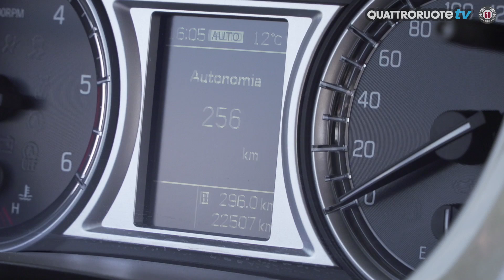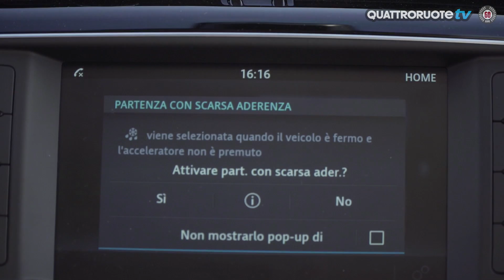Come si provano le trazioni integrali? | Le prove di Quattroruote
Jaguar, Toyota, Mitsubishi, Suzuki, Kia e BMW e una rampa a rulli per testare la capacità di disimpegno di una 4x4 quando una o più ruote slittano: ecco come si provano le trazioni integrali.